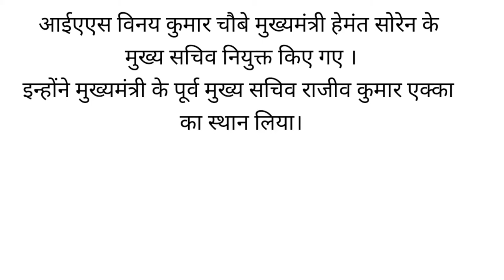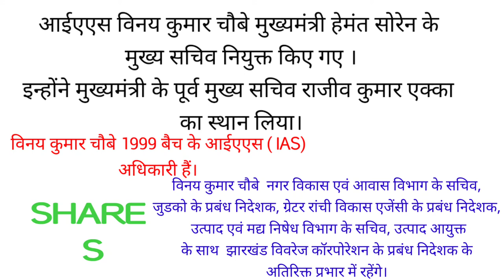विनय कुमार चौबे हेमंत सोरेन के नए मुख्य सचिव बने आईएएस विनय कुमार चौबे। IAS विनय कुमार चौबे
झारखंड के मुख्यमंत्री हेमंत सोरेन के नए मुख्य सचिव बने आईएएस विनय कुमार चौबे । इसके बारे में जानकारी दिया गया है।IAS अधिकारी विनय कुमार चौबे 1999 बैच के आईएएस हैं। झारखंड करेंट अफेयर्स june करेंट अफेयर्स झारखंड